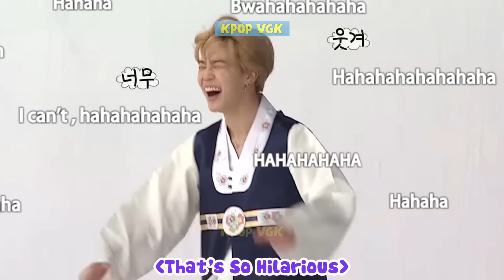Suga Being The Active In BTS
When mentioning Suga, peopAle will think of a cold, quiet rapper, but few know he is also dynamic and chaotic sometimes. Through this video, we want you to understand the truth of Suga's personality through that cold appearance. Suga's personality is most clearly shown in the show Run BTS, and you may be surprised. Now, let's learn more about the video!